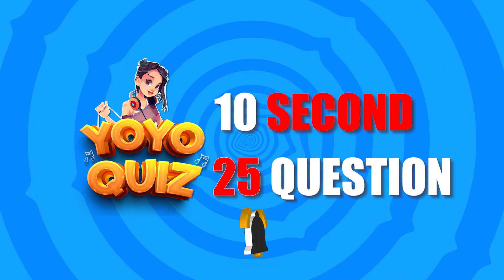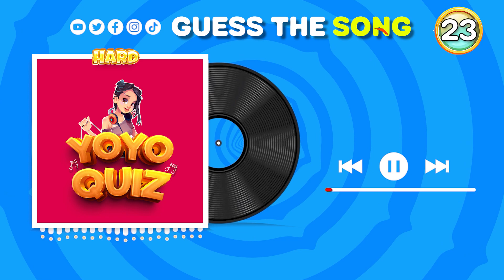Guess The Song | Taylor Swift Edition (2023) 🎵 | Do you know Taylors Hit Songs? | Music Quiz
Guess The Song | Taylor Swift Edition (2023) 🎵 | Do you know Taylors Hit Songs? | Music Quiz. Can you guess the Taylor Swift song? Let's join the quiz challenge with Taylor Swift.